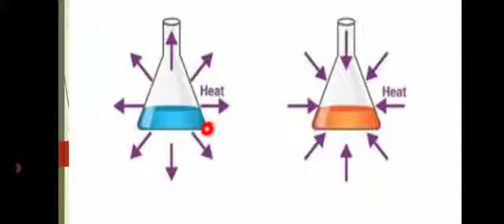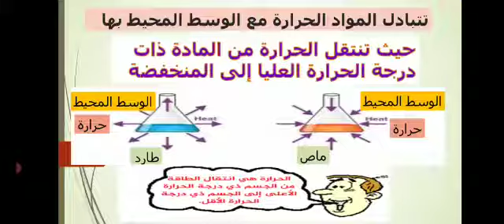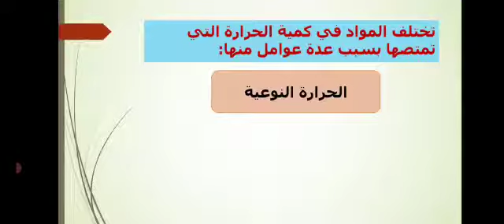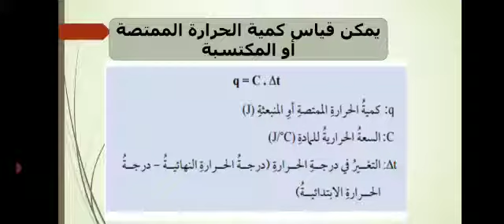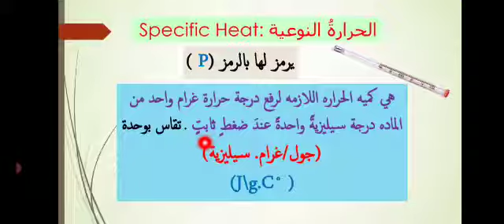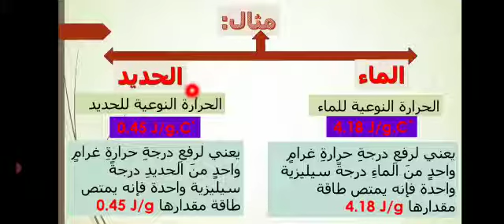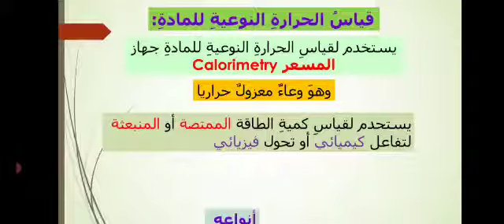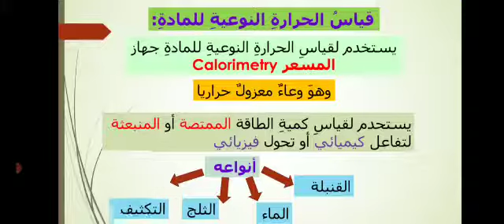مدارس الهدي المحمدي - الكيمياء - تبادل الطاقة بين المادة والمحيط - الصف العاشر